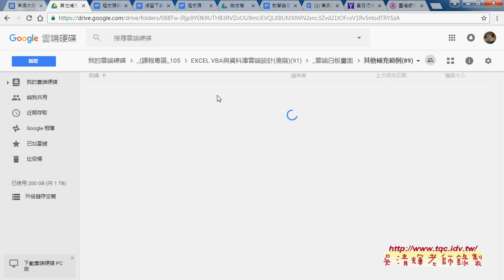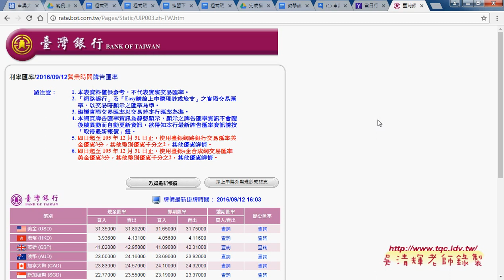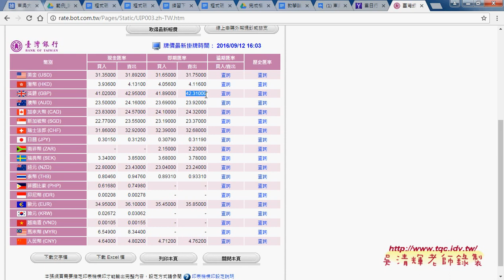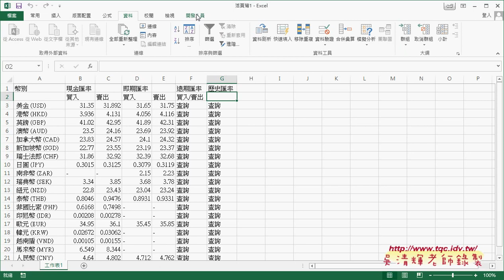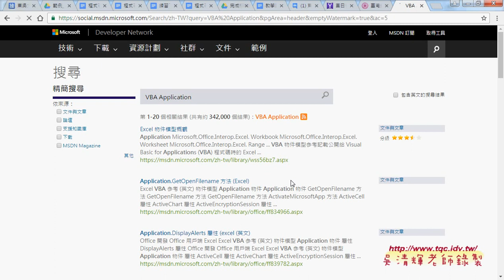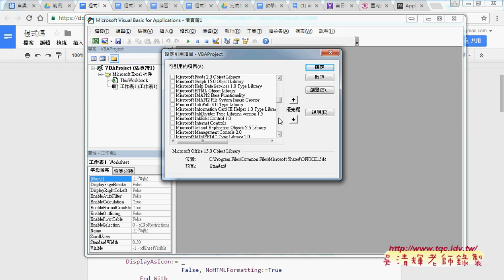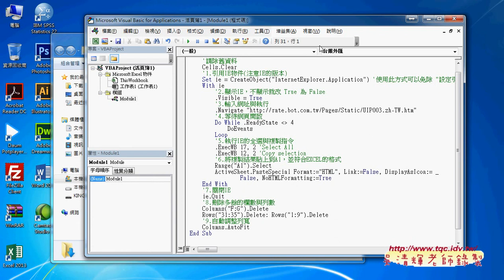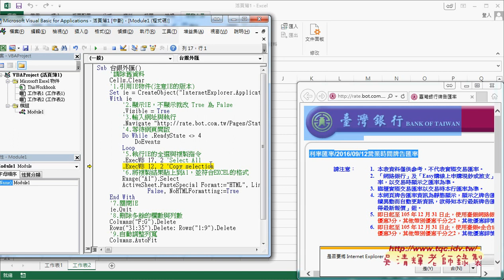05 改用IE物件下在網路資料